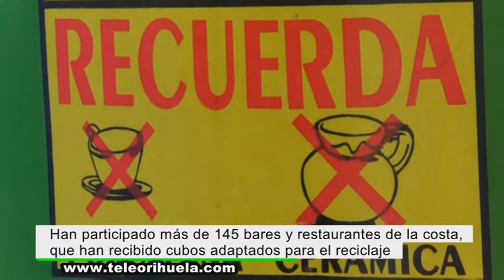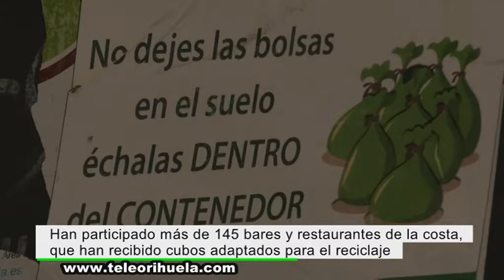La campaña de reciclaje de vidrio premia la colaboración de los hosteleros de la costa